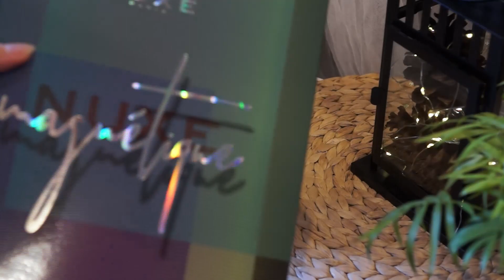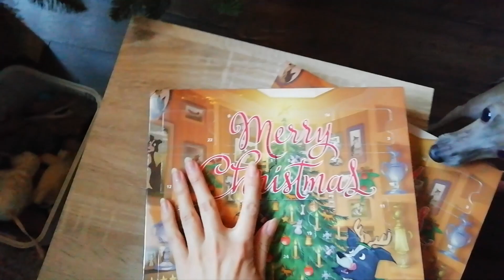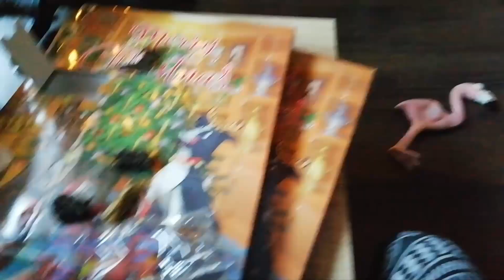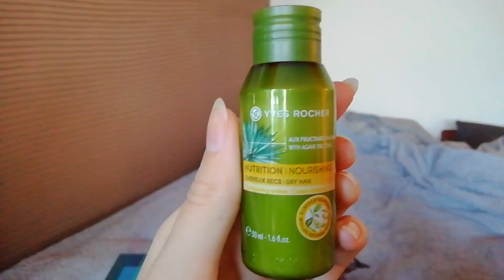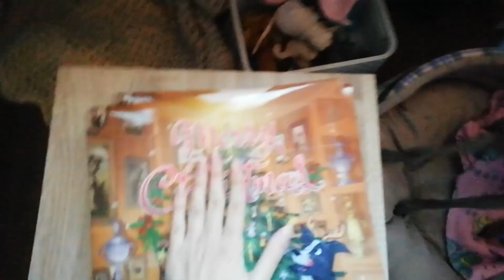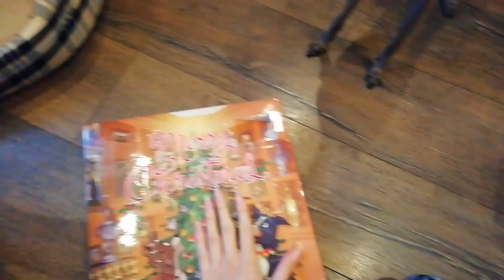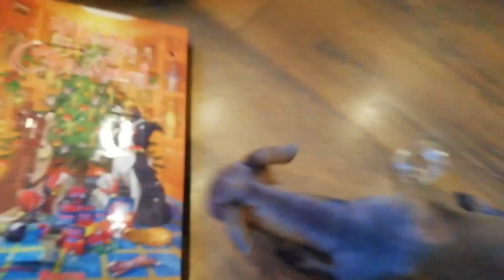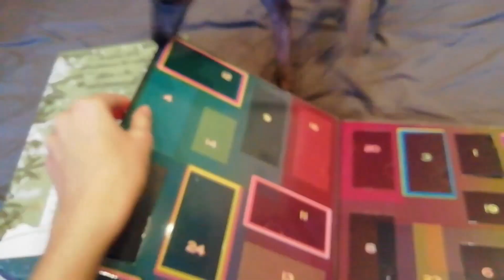Vlogmas 2 - 3 - 4 NOCNY MOTYL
Kolejne trzy dni mojego grudnia. Tym razem przystrajam choinkę i dom. Jest też duuużo kadrów słodkich piesków ;)